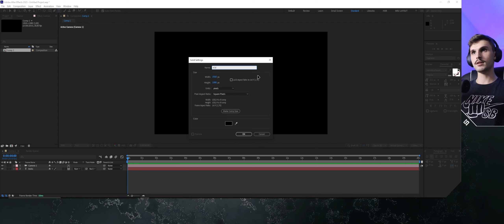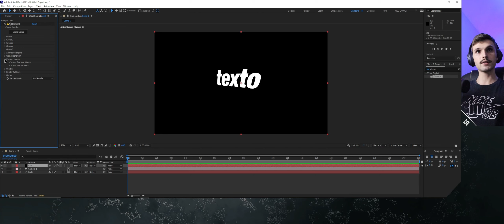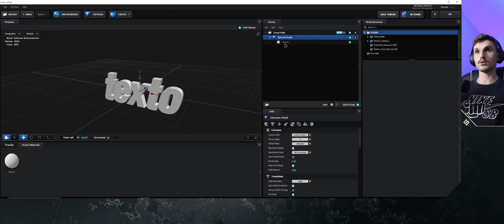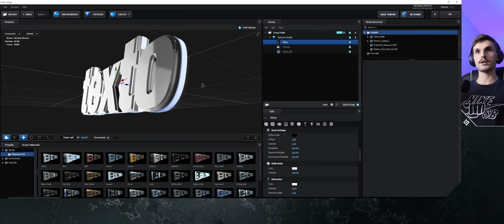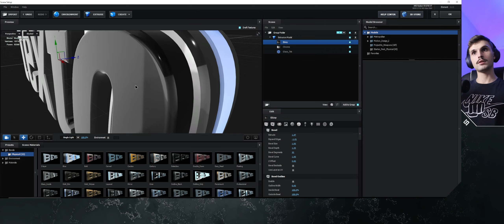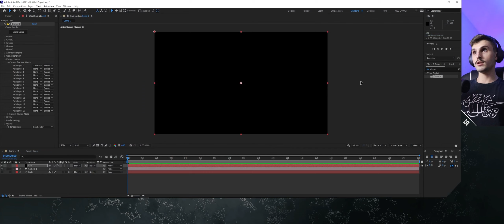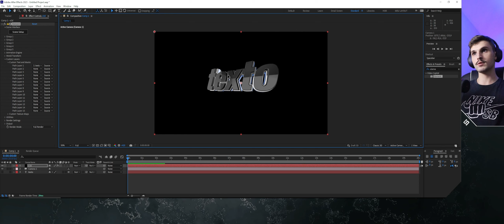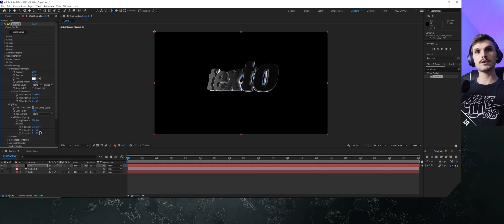Como fazer TEXTOS 3D no AFTER EFFECTS (rápido e fácil)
Nesse video vou ensinar como fazer textos 3D no After Effects.
Dê um toque profissional às suas produções com textos 3D impressionantes feitos no After Effects! Neste tutorial, você aprenderá a criar facilmente textos 3D no After Effects, sem precisar de nenhum conhecimento prévio.

Com técnicas simples e rápidas, você poderá dar vida aos seus títulos e fazer com que eles se destaquem em qualquer projeto. Desde a criação dos textos até a animação e iluminação, este guia passo a passo irá ensinar tudo o que você precisa saber.

Não importa se você é um iniciante ou um profissional experiente, este tutorial é para todos que desejam melhorar suas habilidades no After Effects e criar textos 3D incríveis em pouco tempo.

Então, não perca mais tempo e comece agora mesmo a fazer seus próprios textos 3D no After Effects.

Se você gosta desse tipo de conteúdo fica ligado que tem muito mais coisa vindo por aí!